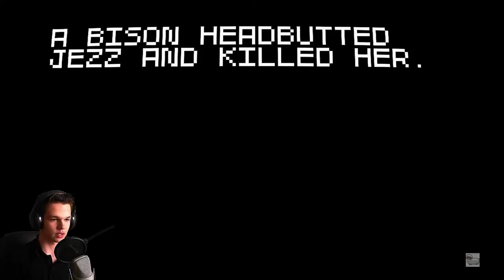Auf in den Westen! - SUPER AMAZING WAGON ADVENTURE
►Super amazing wagon adventure Kampfschaf Kampfschaflp Kampfschaftv Kampfschaf_TV Kampfschaf_LP Let's play letsplay◄

Die Musik die ich verwende:

├Nico Vega Beast remix
Programme die ich verwende:

├Audacity
├Paint.NET
├Fraps
├OBS
├Webcam XP Mein Equipment: